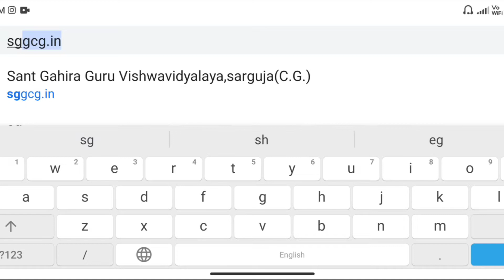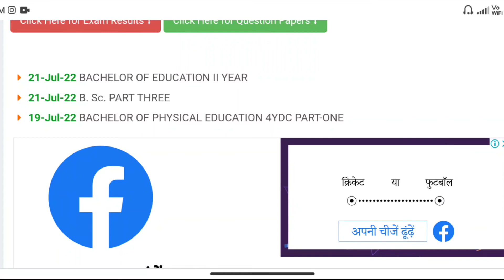B.Sc. Result 2022 sant gahira Guru University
B.Sc. Result 2022 sant gahira Guru University ‎@Happy Biology classes by Chandra Dev

Sant gahira Guru University result 2022 । sarguja University Result 2022 @Happy Biology classes by Chandra Dev

BCA part one result 2022
BCA part two result 2022
BCA part three result 2022
bca first year result 2022
bca Second Year result 2022
bca third year result 2022
dca result 2022
pgdca result 2022

B.B.A part one result 2022
B.B.A part two result 2022
B.B.A part three result 2022
B.B.A first year result 2022
B.B.A second year result 2022
B.B.A Third year result 2022

B.Sc 1st Year result 2022
B.Sc. 2nd Year result 2022
B.Sc. 3rd Year result 2022
B.Com 1st Year result 2022
B.Com 2nd Year result 2022
sarguja University Result 2022 kab aayega
sant gahira guru result 2022
sant gahira guru University exam result

Sant_gahira_guru-university_online_exam_2022
Sarguja_university_online_exam_2022
Sant gahira Guru University Admission 2022
Sant gahira Guru University Admission form kaise bhare
Sant gahira Guru University registration kaise karen 2022
Sant gahira Guru University exam date 2022
Sant gahira Guru University exam date 2021
Sant gahira Guru University exam form kaise bhare
Sarguja University CBSC System exam time table 2022
Sggcg online exam 2022

Sant gahira Guru University online 2021
Sant gahira guru private admission
Sant gahira guru ka form kaise bhare
Sant gahira guru University exam result news